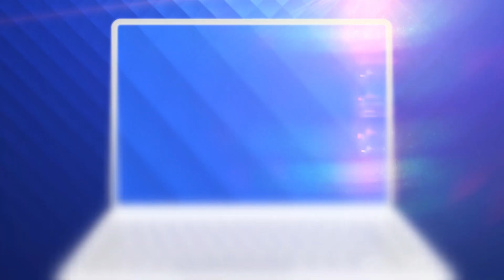Coronavirusul ar putea fi transmis prin bancnote. Ce măsuri iau băncile din România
Spălatul pe mâini cât mai des ne ferește cel mai bine de coronavirus.